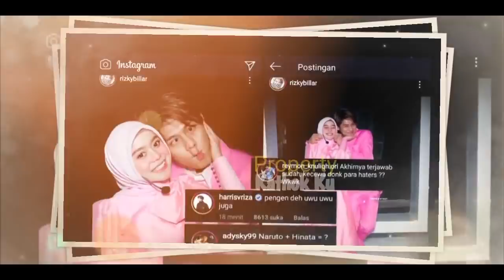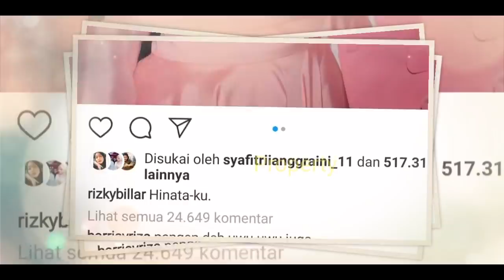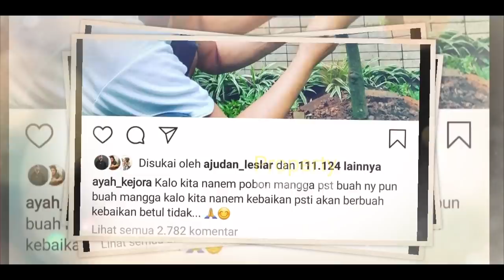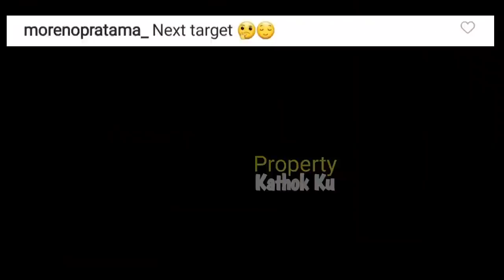LESTi BILLAR RESMi!! AYAH Kejora Beri SENTiLAN Bijak? Auto SiNDiR MANTAN??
rizky billar lesti pacaran, lesti billar menikah, lesti billar lida 2020, lesti billar semalam, acara lesti dan rizky LESTi BILLAR RESMi!! AYAH Kejora Beri SENTiLAN Bijak? SiNDiR MANTAN??billar semalam, lesti billar terbaru, kabar lesti billar hari ini, lida 2020, indosiar, konser malam puncak nanti malam, lesti dan rizky billar, leslar youtube channel

LESTi BILLAR RESMi!! AYAH Kejora Beri SENTiLAN Bijak? SiNDiR MANTAN??

Jangan Lupa: _
Thankz!!..